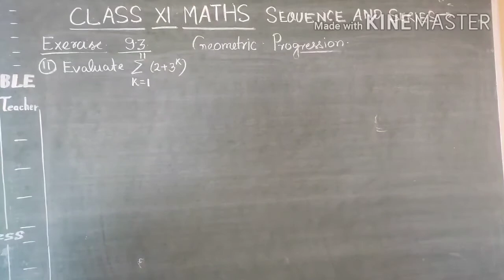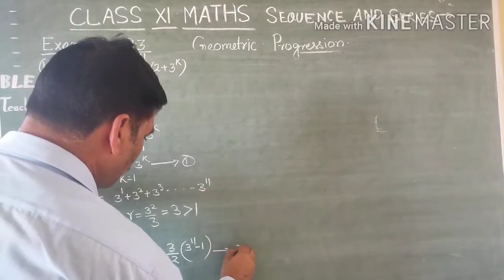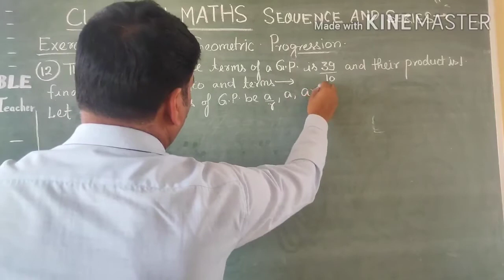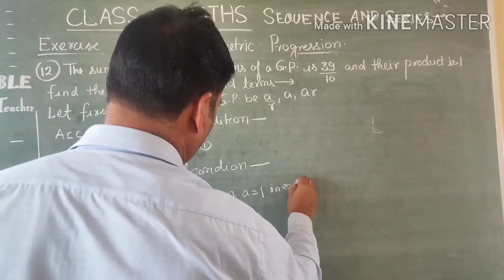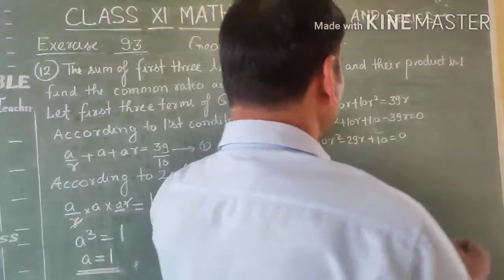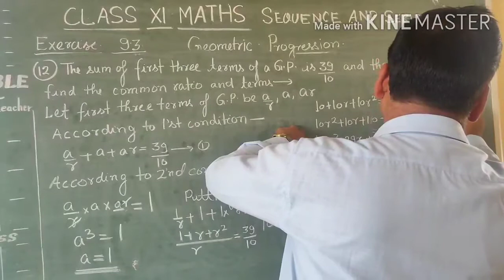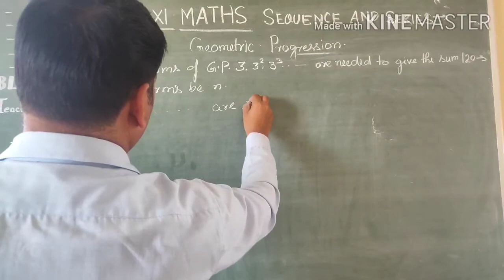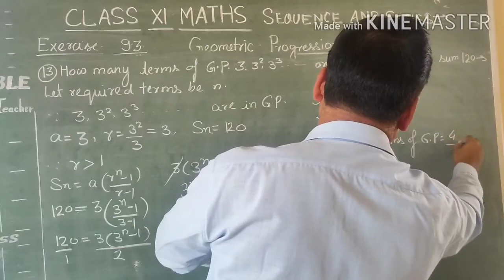Class XI maths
Exercise 9.3 Q.11,12,13